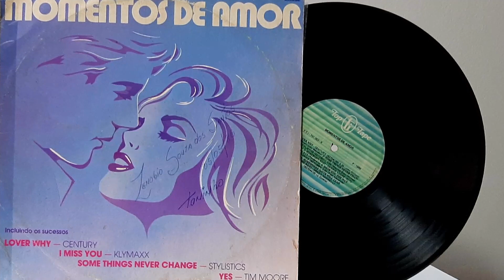Momentos de Amor - ℗ 1986 - Baú🎶